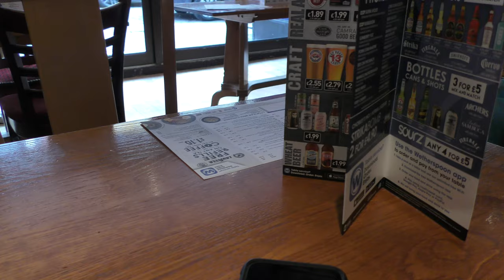Now Blogging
Hybrid Beano while the wind and rain from Storm Hannah was doing it's best to spoil Saturday. Caerphilly for Costa and a Haircut and Newport for Fine Ales and Chips. The sun came out later.